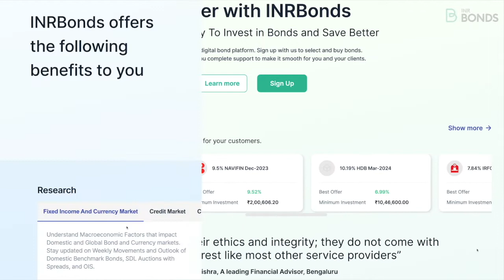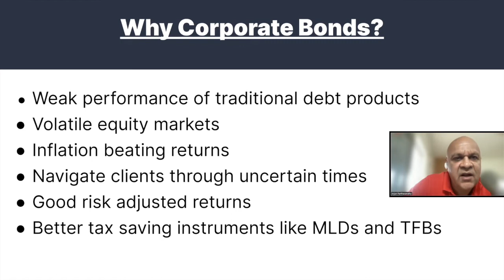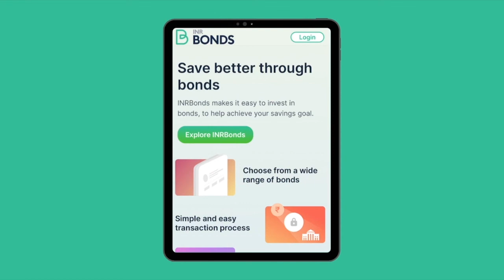How bonds are helping financial advisors grow assets?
Through QuickInvest investors can
✔ Select bonds according to the issuer, yield, and maturity
✔ Check the fair transaction price through our proprietary fair YTM
✔ Check the risk of the bond through our proprietary credit spread score
✔ Buy the bonds on offer through seamless transaction & settlement process
✔ Check all relevant bond details

5 easy steps to use QuickInvest
✔ Step 1:  Search & select the bond from the curated list.

✔ Step 2: Go to details to see the bond information and available offers.

✔ Step 3: Select the best available offer to buy the bond

✔ Step 4:  Upload your KYC documents such as PAN Card, Aadhar Card, Demat client master, and canceled cheque.

✔ Step 5: Transfer the funds to NSE/BSE settlement account and receive the bond in Demat.